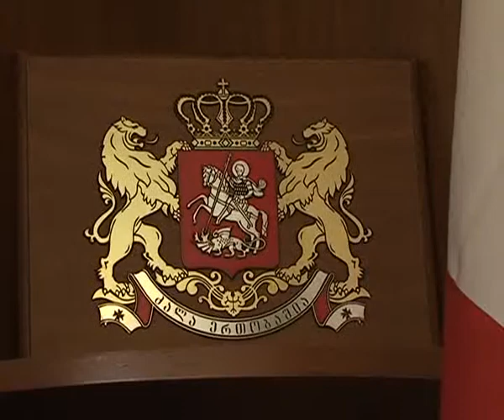სასაკლაოების მშენებლობა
ახალციხის მუნიციპალიტეტში კი საქონლის სასაკლაოს მშენებლობა ჯერ არ დასრულდება. გლეხებსა და მოვაჭრეებს პირუტყვის დაკვლისა და გაყიდვის უფლება სასაკლაოს გვერდის ავლით უკვე სამ თვეში აეკრძალებათ. შესაბამისად ჯერ-ჯერობით ხორცის ძველი ფასი აქ შენარჩუნებულია. გლეხები და ხორცით მოვაჭრეები საქონელს ამ დრომდე ეზოებში, მდინარის პირას ან ისეთ პრიმიტიულ სასაკლაოებზე კლავენ, რომლებსაც ლიცენზია არ გააჩნიათ. ჩვენი კორესპონდენტი არკვევდა რამდენად დაცული იქნება მომხმარებლის უფლება ლიცენზირებული სასაკლაოს ამოქმედების შემდეგ.